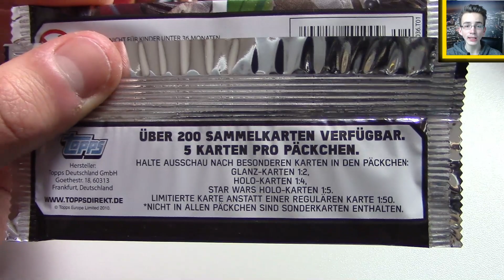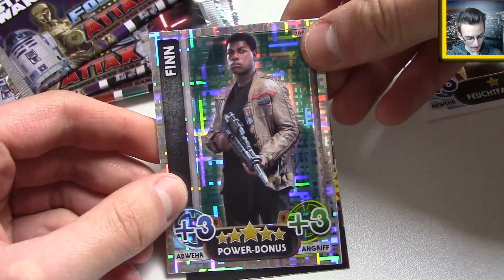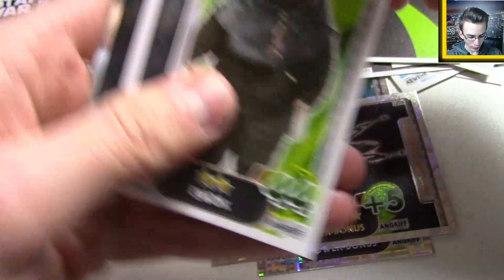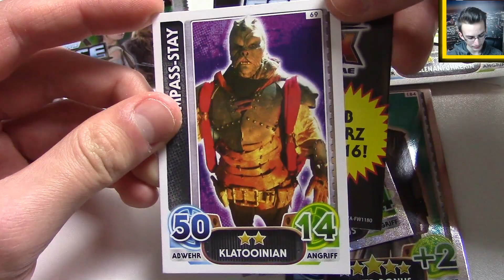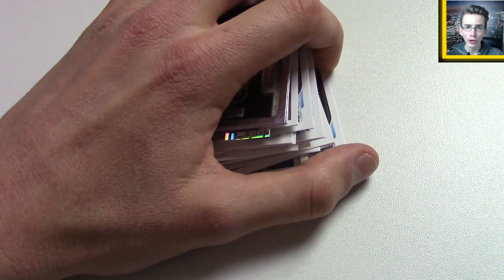Star Wars Forc Attax Movie Serie 4 II 5 Booster ft. Limitierte Auflage - Ouuh Shit!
► Topps Star Wars 7 Force Attax - Das Erwachen der Macht - 5 Booster ft. Limited Edition - Opening - Movie Card Serie 4

euer PacksUnited